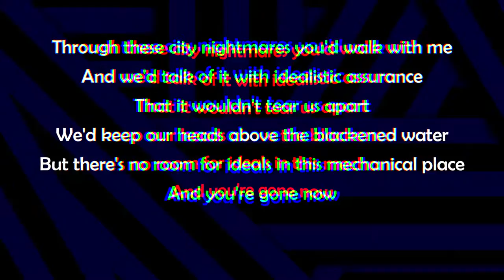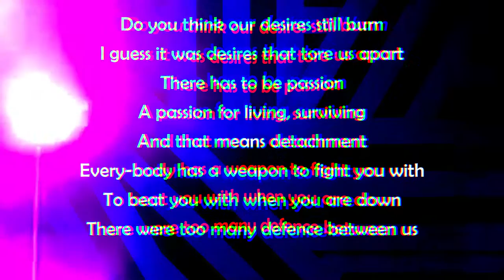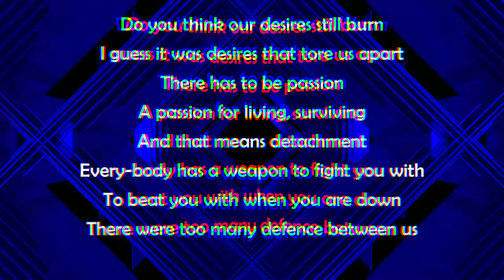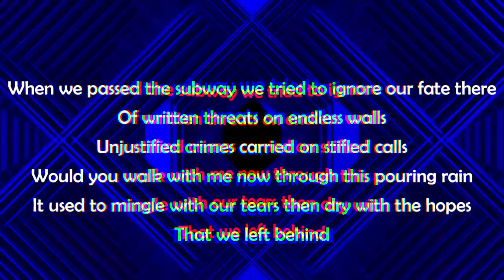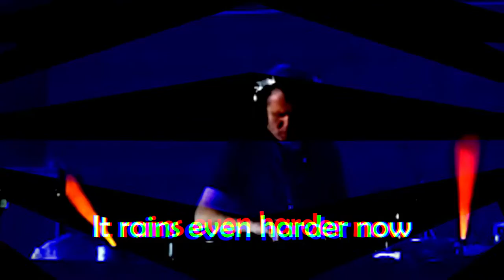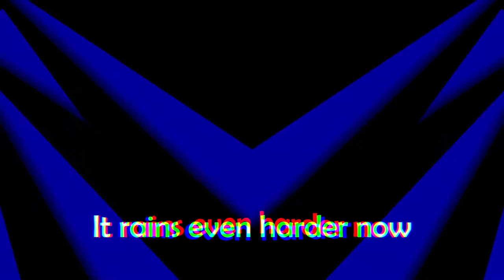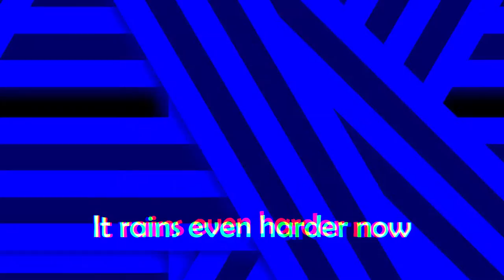Rusty Egan Presents - Our Darkness ft. Anne Clark (Remix)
We remade this classic by plugging up the new version of my favourite 80's drum machine the Roland TR 808.

Music programmed and performed by Rusty Egan & Oscar Egan [ REOE ]